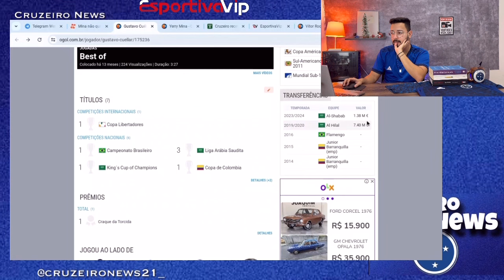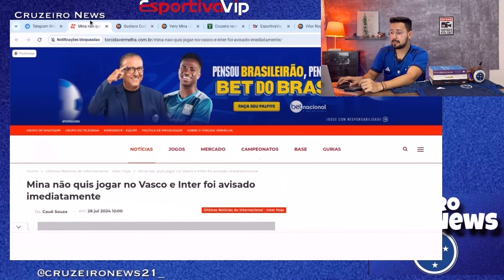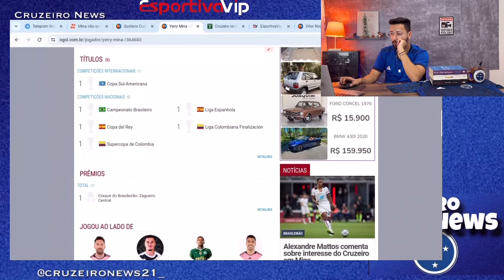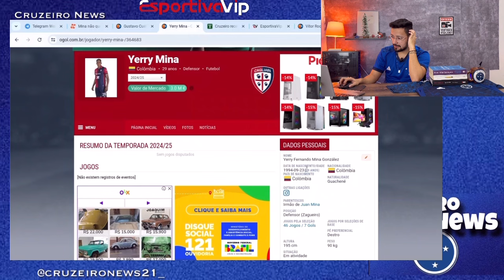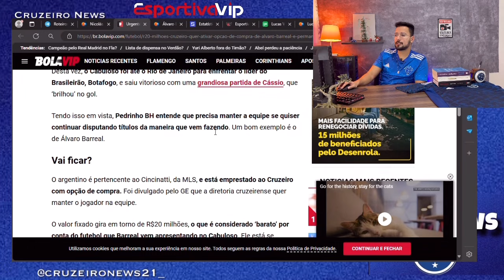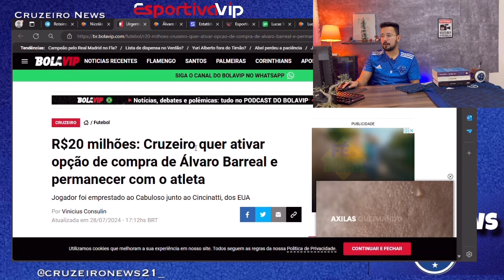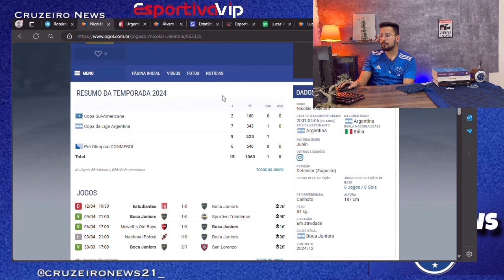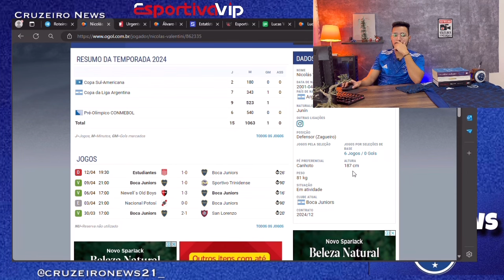🔥💣MINA TEM CONVERSAS COM O CRUZEIRO PARA AGOSTO? MATTOS FALOU SOBRE